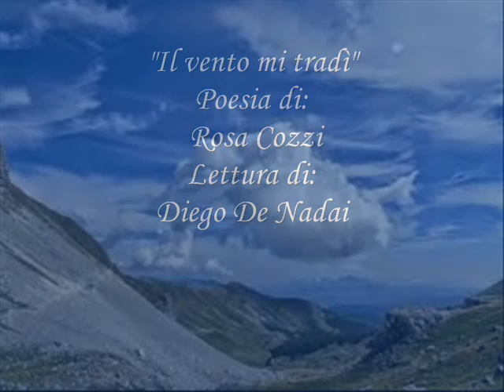il vento mi tradì Poesia di Rosa Cozzi, Lettura Diego De Nadai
"Il vento mi tradì"  Poesia di Rosa Cozzi, tratta dalla raccolta ( Colsi una rosa e ti dissi...)  lettura di Diego De Nadai